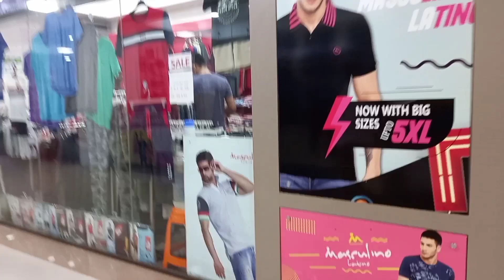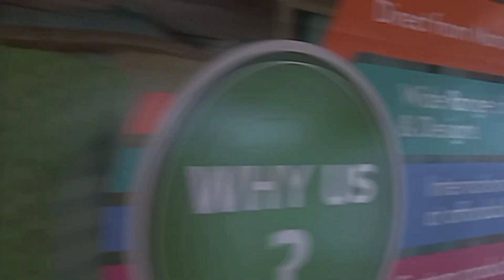TEXVALLEY Oru Visit Erode Tamil Nadu from veggie fruity meatty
This video contain information about texvalley erode from veggie fruity meatty. you all will get some information about texvalley. Its textile mall located in Erode , we can get more design and varieties of materials, here both wholesale and retail available.
Thanks